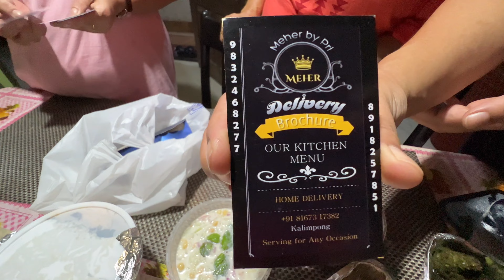| Mukbang + Food Review | | Meher By Pri | | Basant Vlogs |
Meher By Pri -- 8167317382 \ 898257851

Menu :
Chicken Biryani (serves 1) - Rs180
Chicken Kebab (4 pcs) - Rs150
Dahi Chicken - Rs150
Kheer - Rs100
Family Pack - Rs1250 (Chicken Biryani,Chutney,Kheer - Serves 5 to 6  people )